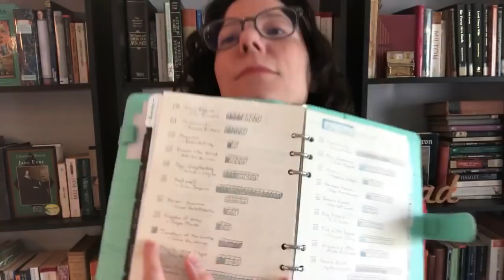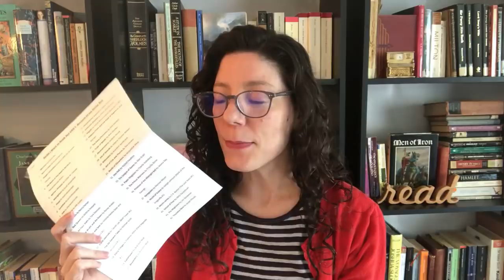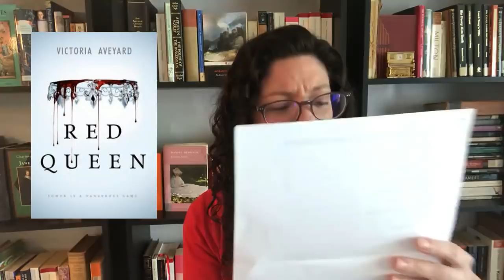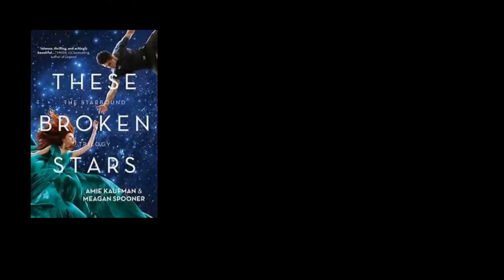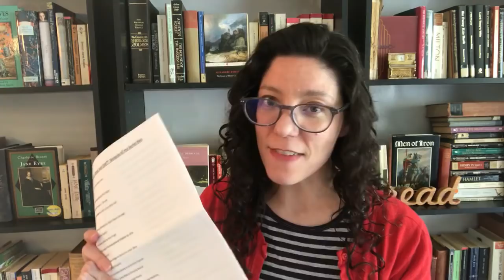Series I Want To Read But CAN'T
Comment and tell me if some of these could be read as a stand-alone, without needing to read the entire series!

-Series I Own that I Want To Read-

1. Abhorsen by Garth Nix
2. Squire’s Tales by Gerald Morris
3. Dragon Chronicles (Dragon’s Milk #1) by Susan Fletcher
4. The Name of This Book is Secret by Pseudonymous Bosch
5. Sphinx’s Princess by Esther M. Friesner
6. Midnighters by Scott Westerfeld
7. Peeps by Scott Westerfeld
8. Leviathan by Scott Westerfeld
9. Inda by Sherwood Smith
10. Heist Society by Ally Carter
11. Sea of Trolls by Nancy Farmer
12. Red Queen by Victoria Aveyard
13. All Four Stars by Tara Diarman
14. The Wrath and the Dawn by Renee Ahdieh
15. Healer and Seer by Victoria Hanley (Seer and the Sword #1)
16. Claidi Journals by Tanith Lee (Wolf Tower #1)
17. The De Danann Tales by Michael Scott (Windlord #1)
18. Flora Trilogy by Ysabeau Wilce (Flora Segunda #1)
19. Fablehaven by Brandon Mull
20. Beyonders by Brandon Mull
21. Chrestomanci Quartet by Diana Wynne Jones
22. Dalemark Quartet by Diana Wynne Jones
23. Magids by Diana Wynne Jones (Deep Secret #1)
24. Magnus Chase and the Gods of Asgard by Rick Riordan
25. The Kane Chronicles by Rick Riordan
26. Trials of Apollo by Rick Riordan
27. Reawakened by Colleen Houck
28. Isle of Swords by Wayne Thomas Batson
29. Rithmatist by Brandon Sanderson
30. Girl of Fire and Thorns by Rae Carson
31. Books of Elsewhere by Jacqueline West
32. Hex Hall by Rachel Hawkins
33. The League of Seven by Alan Gratz
34. Paper Magician by Charlie Holmberg
35. The Prince Warriors by Priscilla Shirer
36. Princess of the Midnight Ball by Jessica Day George
37. Renegades by Marissa Meyer
38. World of Solace by Jaleigh Johnson (Mark of the Dragonfly #1)
39. Merlin series by T.A. Barron (The Lost Years #1)
40. School of Fear by Gitty Daneshvari
41. The Magicians by Lev Grossman
42. Thursday Next by Jasper Fforde
43. Incorrigible Children of Ashton Place by Maryrose Wood
44. The Bliss Bakery by Kathryn Littlewood
45. Theodosia Throckmorton by R.L. LaFevers
46. School for Good and Evil by Soman Chainani
47. Starbound by Amie Kaufman (These Broken Stars)
48. The last Dragonslayer by Jasper Fforde
49. Storybound by Marissa Burt
50. Precious Stone Trilogy by Kerstin Gier (Ruby Red)
51. Dragon Slippers by Jessica Day George
52. Seraphina by Rachel Hartman
53. How to Train Your Dragon by Cressida Cowell
54. The Blackwell Pages by K.L. Armstrong (Loki’s Wolves)
55. The League of Princes by Christopher Healy (The Hero’s Guide to Saving Your Kingdom)
56. Here, There Be Dragons by James A. Owen
57. Fairy Tale Reform School by Jen Calonita (Flunked)
58. Half Bad by Sally Green
59. Talon by Julie Kagawa
60. The Custard Protocol by Gail Carriger (Prudence)
61. The Winner’s Curse by Marie Rutkoski
62. Lux series by Jennifer L. ARmentrout (Obsidian)
63. Malediction Trilogy by Danielle L. Jensen (Stolen Songbird)
64. Mechanica by Betsy Cornwell
65. Gilded by Christian Farley
66. Dream a Little Dream by Kerstin Gier
67. Serafina and the Black Cloak by Robert Beatty
68. Six of Crows by Leigh Bardugo
69. The Raven Boys Cycle by Maggie Stiefvater
70. Passenger by Alexandra Bracken
71. Magnificent Devices by Shelley Adina
72. Alistair Grim’s Odditorium by Gregory Funaro
73. Alexandra Fry, Private Eye by Angella Graff
74. Insanity by Cameron Jace
75. Rebel Belle by Rachel Hawkins
76. Sherlock Academy by F.C. Shaw
77. The Green Ember by S.D. Smith
78. Magonia by Maria Dahvana Headley
79. The Others by Anne Bishop (Written in Red)
80. Air Awakens by Elise Kova
81. Charlotte Holmes by Brittany Cavallaro (A Study in Charlotte)
82. Greenglass House by Kate Milford
83. The Riverman by Aaron STarmer
84. The Curiosity House by Lauren Oliver (The Shrunken Head)
85. Agatha H and the Airship City by Phil Foglio
86. The Lyra Novels by Patricia C. Wrede
87. The Weaver’s Riddle by C.M. Lucas (Mist and Whispers)
88. The Accidental Pirates by Claire Fayers (Voyage to the Magical North)
89. The Book of Ivy by Amy Engel
90. The League of Unexceptional Children by Gitty Daneshvari
91. Winternight Trilogy by Katherine Arden (Bear and the Nightingale)
92. The Invisible Library by Genevieve Cogman
93. Arrow of the Mist by Christina Mercer
94. Sand Omnibus by Hugh Howey
95. Nova Kids by Jennie K. Brown (Poppy Mayberry, The Monday)
96. Tales of the Wendy by Erin Michelle Sky
97. Jed and the Junkyard War by Steven Bohls